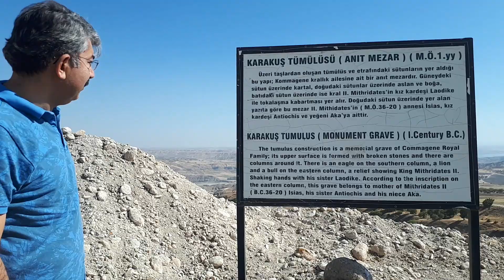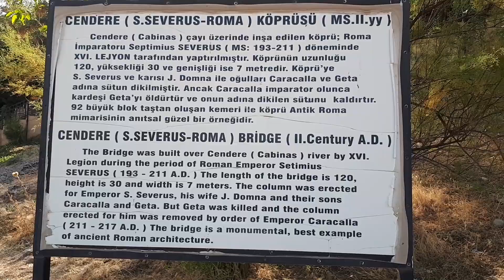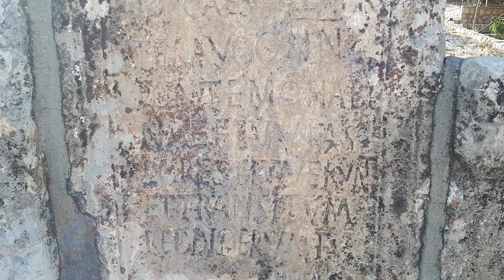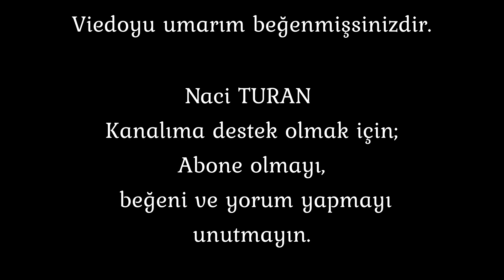Adıyaman Tarihi Karakuş Tümülüsü ve Cendere Köprüsü Ziyareti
Adıyaman'ın ve Ülkemizin en önemli tarihi yerleri arasında yer alan Nemrut dağı gezimizden oluşan bir video hazırladık. Gezimizin ilk bölümünde Nemrut gezi güzergâhında yer alan Kommagene Krallığı dönemine ait Karakuş Tümülüsü ve yaklaşık 1.800 yıllık Cendere Köprüsünü ziyaret ettik. Nemrut'a tırmanırken Eski Kâhta ve yol boyu muhteşem doğa manzarasının tadını çıkarırken sizler için video çekmeyi ihmal etmedik.

Beğeniyle izleyeceğinizi ümit ediyorum.